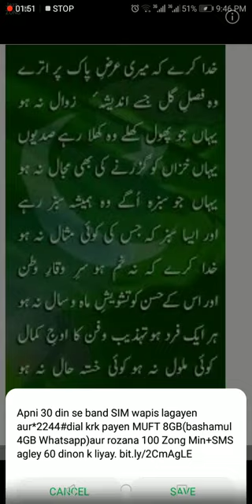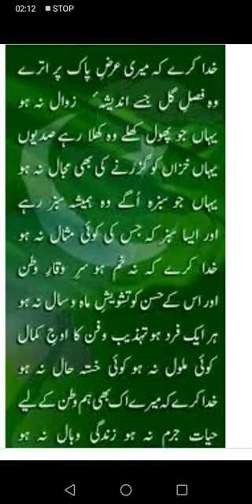khuda kary mery arzy pak pr wo fsly Gul..